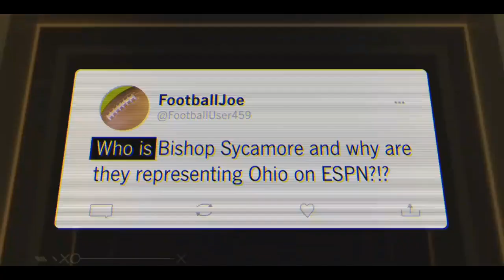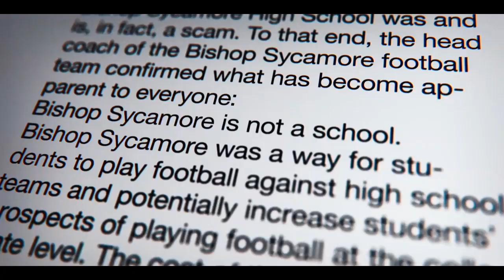BS High | Documentary |Official Trailer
Documentary: BS High

📢 Don't forget to subscribe to our channel for more exciting updates, behind-the-scenes content, and exclusive interviews with the cast and crew and make sure to hit the bell icon so you don't miss a single moment of this spellbinding journey.